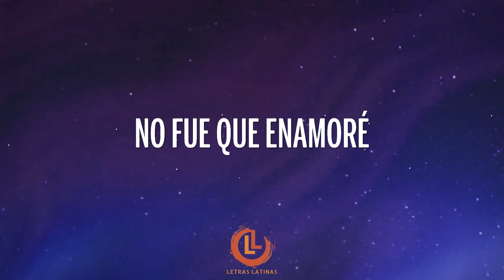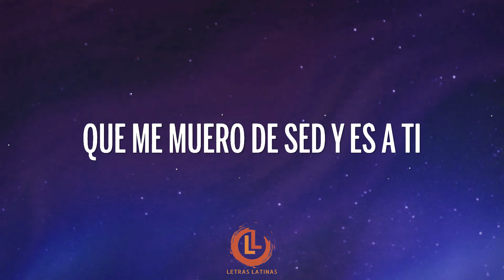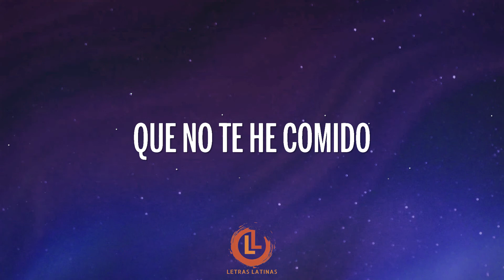Feid, Justin Quiles- Porfa (Letras)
Feid, Justin Quiles- Porfa Letra Video | Letras Latinas
Porfa Letras - Arcangel, Sech, Dímelo Flow.

[Letra de "Porfa"]

[Intro: Feid]
(A ninguna quiero tocar por estar contigo)
Mirándome, preguntando, en mi celu buscándome
Que ya no amas, otros cachos en la cara sacándome
To' los mensajes que has leído con babys que yo he conocido
A ninguna puedo tocar sin pensar que estoy contigo

[Coro: Feid & Justin Quiles]
Te pido porfa, no te vayas, quédate conmigo (Conmigo)
Me tienes como un loco buscándote, no te consigo (Bebé)
Te pido porfa, no te vayas, quédate conmigo (Conmigo, oh)

(Asi como suena, yeah)
Y yo sé que la cagué, no fue una, fueron tres
Y to' lo que te contaron, te contaron al revé'
Lo que hicimos esa noche nunca me lo imaginé
Pero es que estaba muy dura, no fue que enamoré
Ninguna como tú me droga, sálvame de esta, quítame esta soga
Quiéreme y no mire' la hora, que es una noche loba

Te pido porfa, no te vayas, bebé
Que me muero de sed y es a ti que yo quiero virar al revé'
Sé bien que la cagué y las noche' son un fantasma
Ahora me visita el karma
No quiero que pienses que me las paso aún con estas loca'
Yo esa vida la dejé, pensando en ti me pasé de copas
Te llamé, suena el ringtone y no doy contigo
Vino tinto y llega tu recinto
Aún recuerdo cuando echábamo' el quinto
Tú tan lejo', ahora todo e' tan distinto

Te pido porfa, no te vayas, quédate conmigo